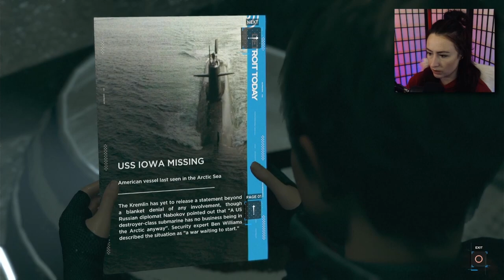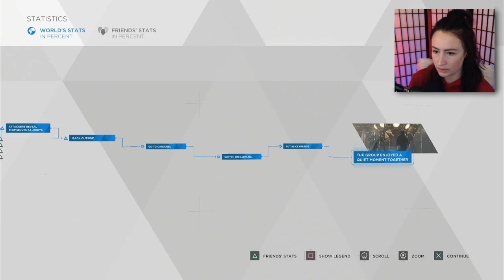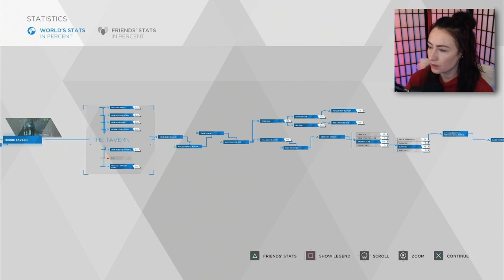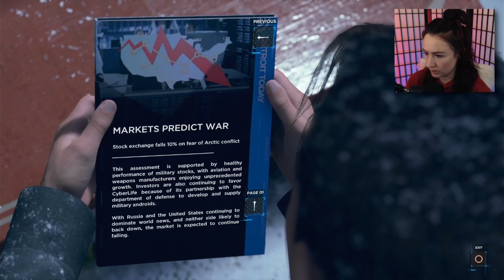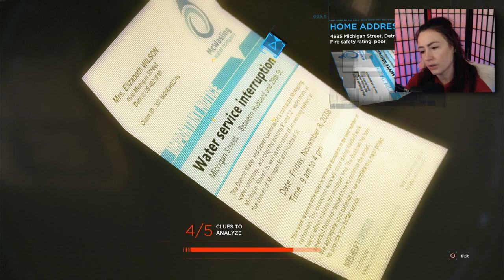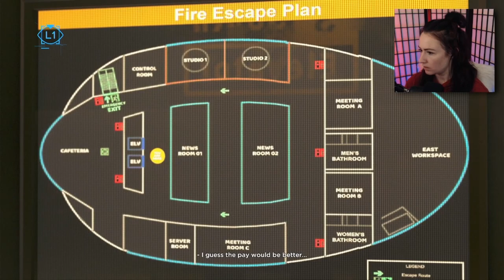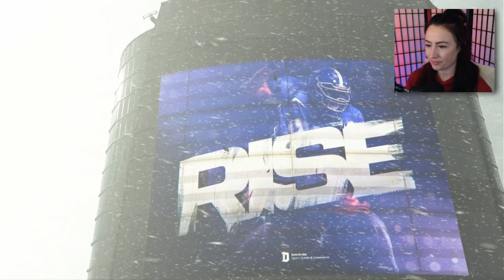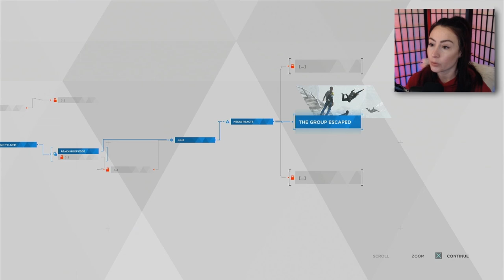Rise of the Androids!! - Detroit Become Human [5]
MORE OF ME 💁🏻‍♀️
CODES FOR YOU 💚
(affliate links used)